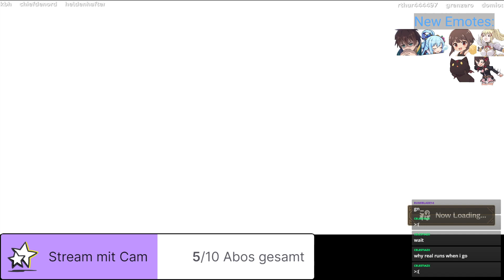[このファン] Konofan JP Day 1 Fire Arena Run with Lolisa 752k [VOD] [このファンアリーナ] [ロリーサ]